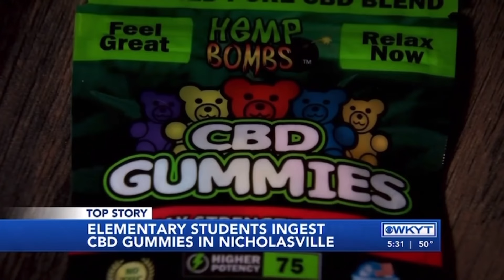Elementary school students ingest cbd gummies…